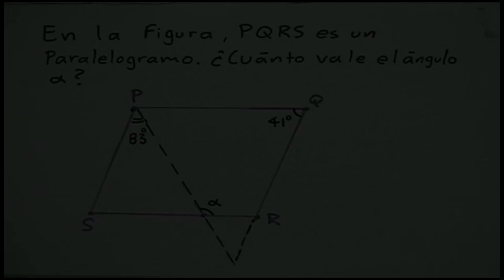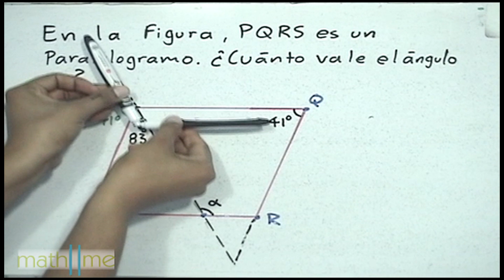Buscar un ángulo en un paralelogramo (problemario introductorio OMM 2006) - HD